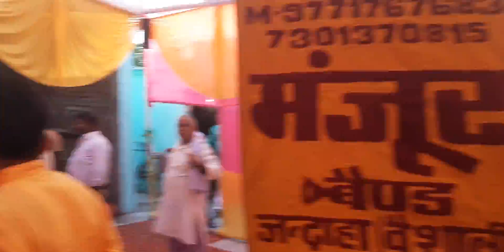Manjoor Band jandaha मशहूर क्लार्नेट वादक (तुम तो प्यार हो सजनी) डाबर जी के सौजंन्य से 9771767683